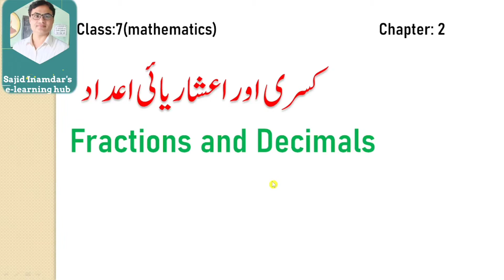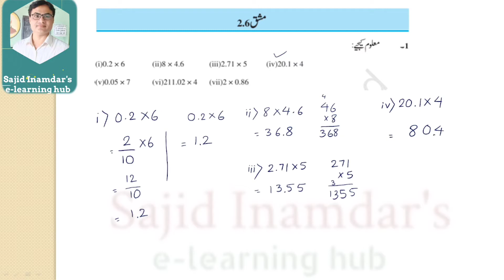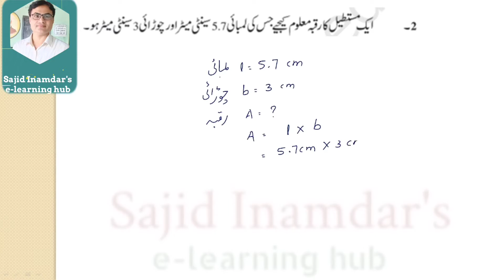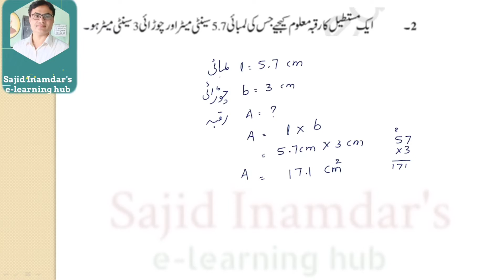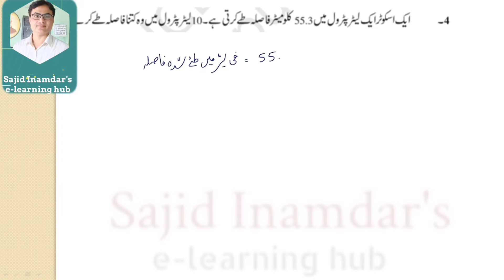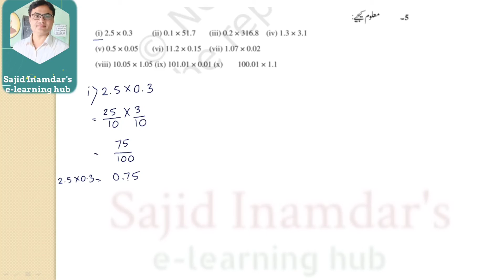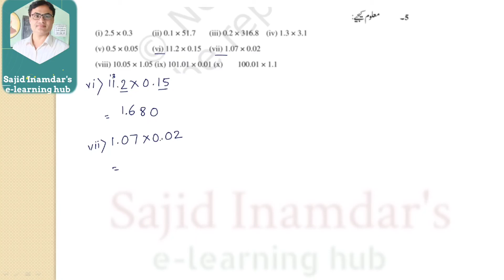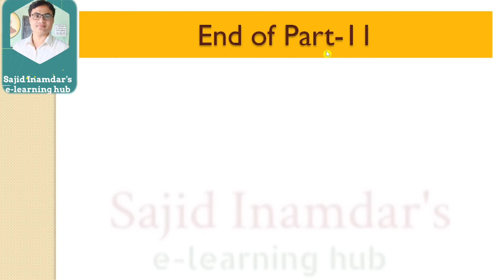Class:7(maths) کسری اور اعشاریائی اعداد (Fractions and Decimals) Ex-2.6(complete)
اس ویڈیو میں مشق نمبر 2.6کو مکمل حل کیا گیا ہے۔

اس سبق سے جڑے دیگر ویڈیوز کو دیکھنے کے لئے نیچے 👇 دیئے گئے لنک پر کلک کریں۔